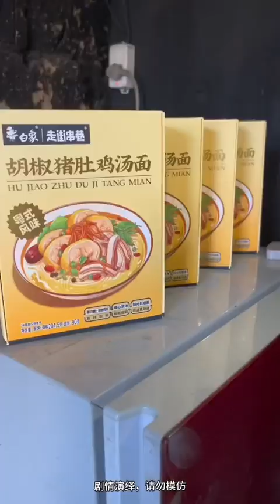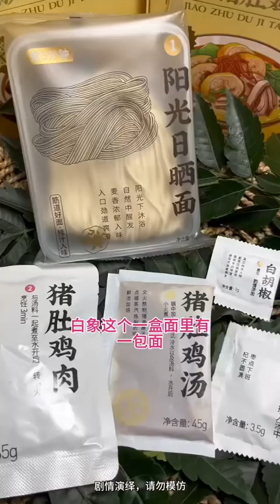本以为这次会是惊喜，去检查了才知道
大家好❤️
欢迎来到李小玉 YouTube唯一官方频道
这里是小玉和阿明的农村生活
分享一对普普通通的夫妻日常